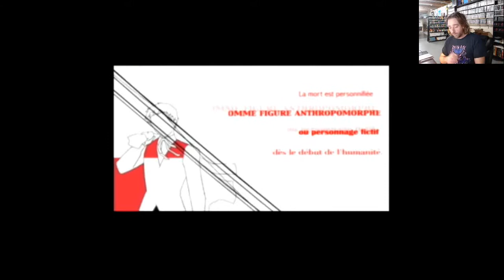Critique de Shin Megami Tensei : Persona 3 sur PS2/PSP